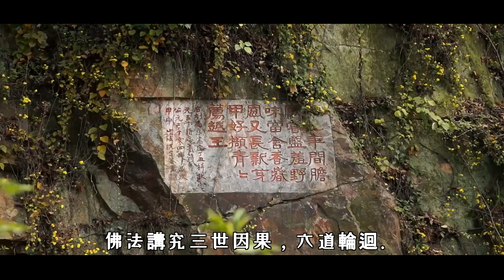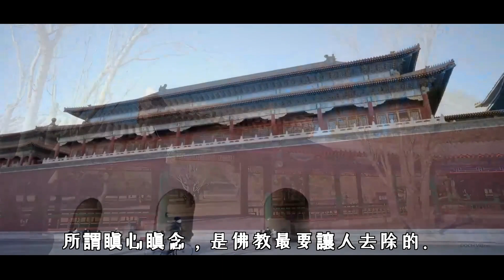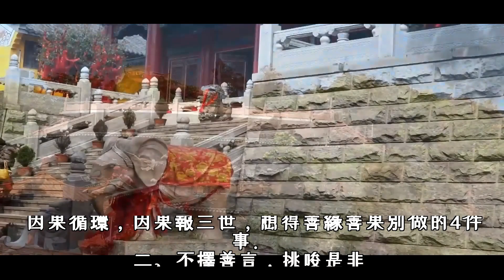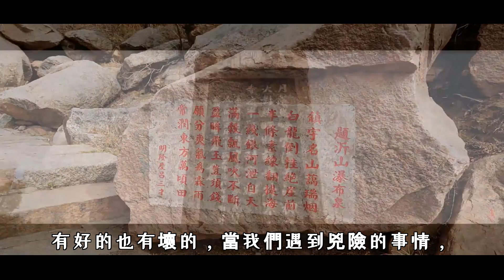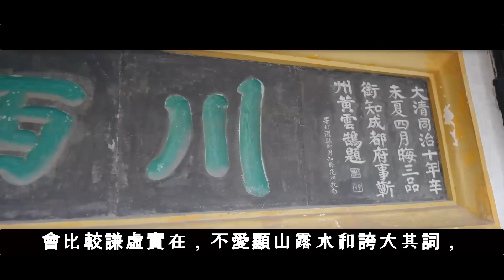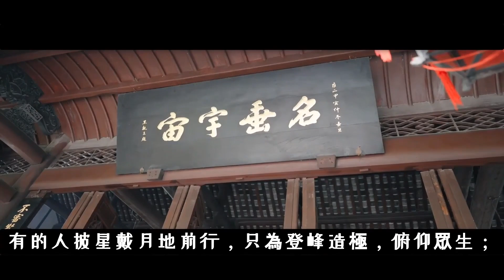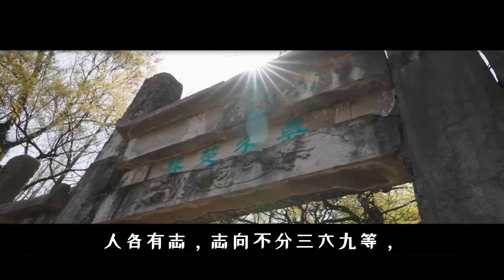才能避免惡果造業，使人生免遭惡運因果循環，因果報三世，想得善緣善果別做的4件事因果報三世，想要善緣善果 | 好東西 佛說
才能避免惡果造業，使人生免遭惡運因果循環，因果報三世，想得善緣善果別做的4件事因果報三世，想要善緣善果
佛說：生活中的美好事物.